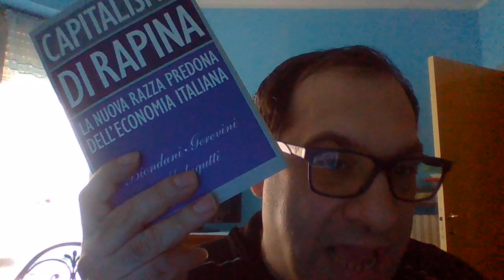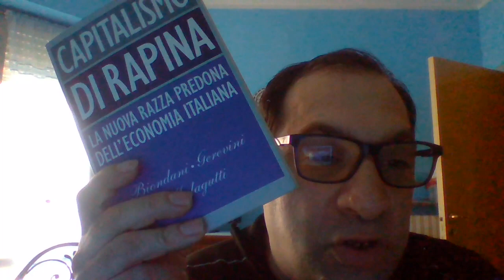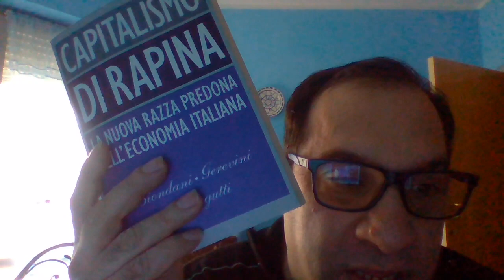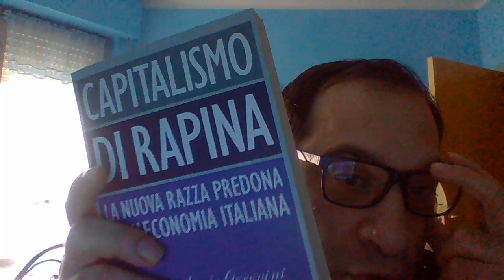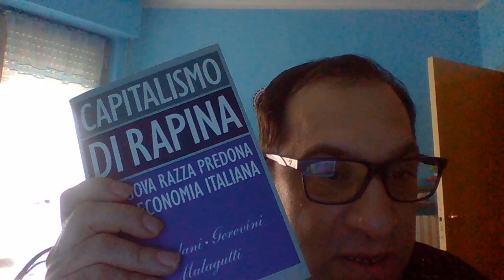Capitalismo di rapina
Fine anni '90, primi anni duemila, in Italia si fanno avanti dei personaggi che usano i soldi dei risparmiatori per operazioni rischiose in cui guadagnano solo loro: Fiorani, Tanzi, Cragnotti e i loro soci...